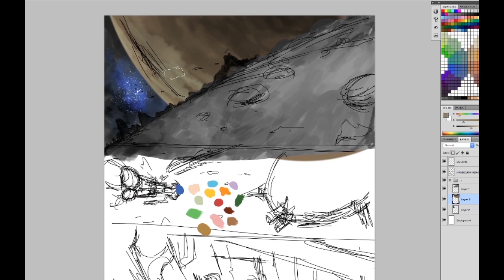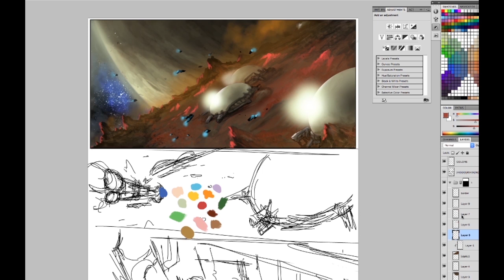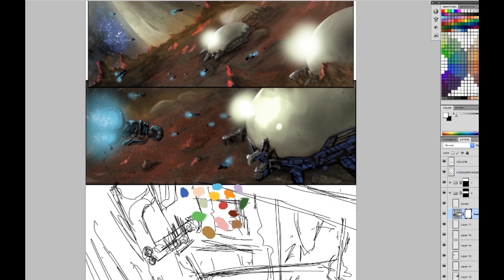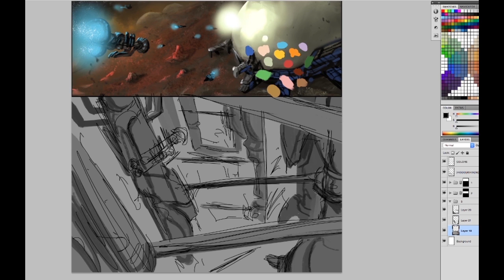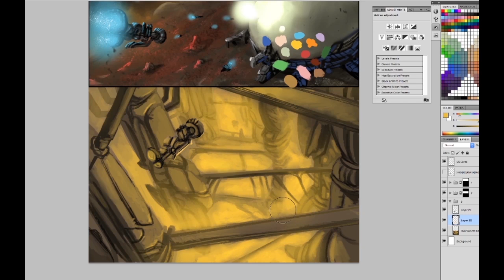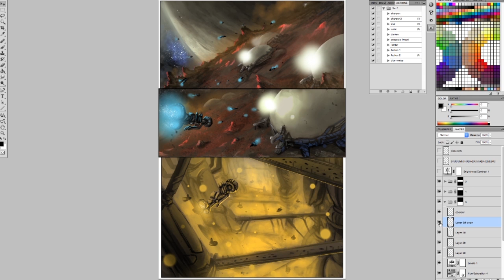prologue pg2 timelapse